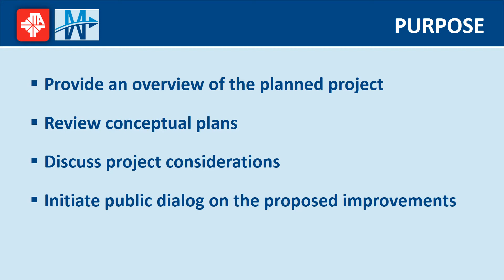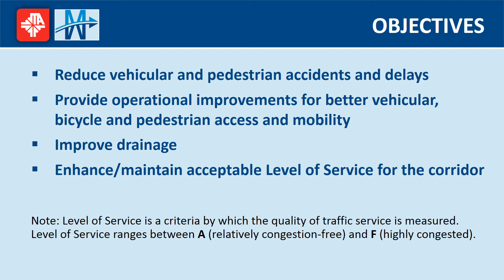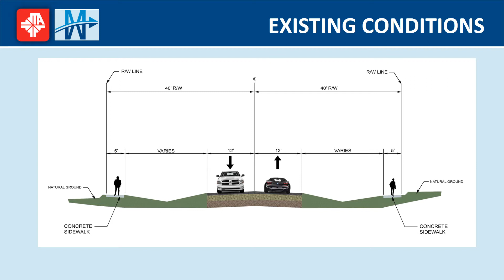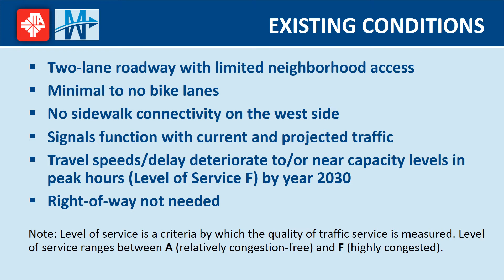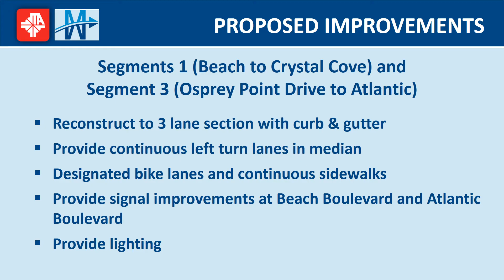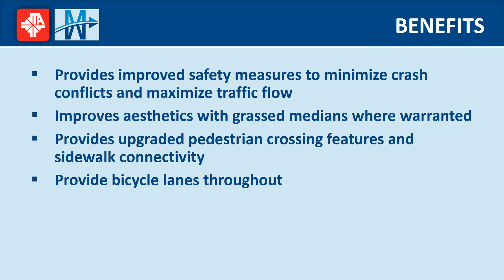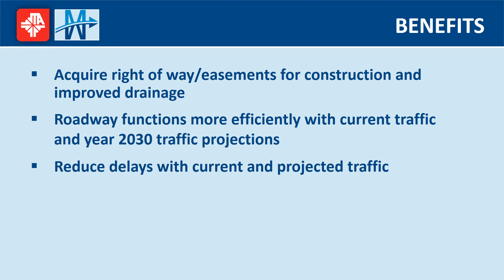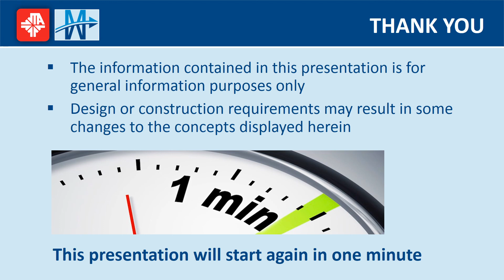San Pablo Road improvements Public Meeting - April 26, 2018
This video was presented at the public meeting for proposed improvements to San Pablo Road in Jacksonville.